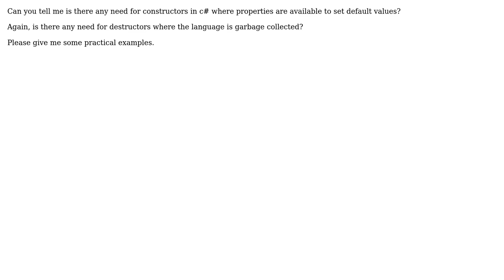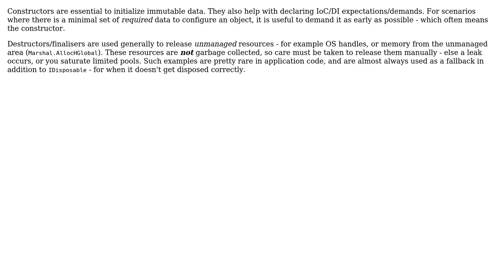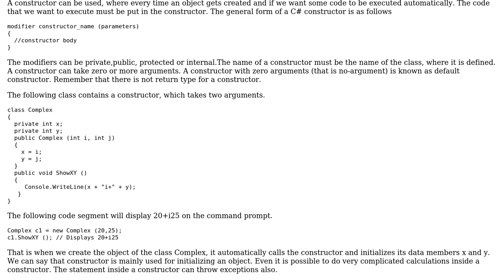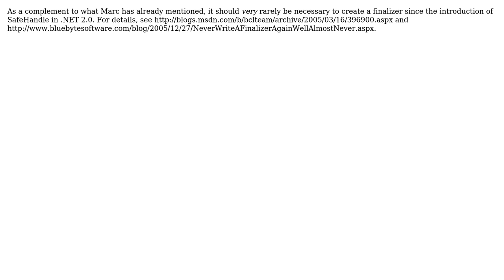Is there really any need for constructors or destructors in c#? (5 Solutions!!)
Is there really any need for constructors or destructors in c#?

With thanks & praise to God, and with thanks to the many people who have made this project possible! | Content (except music & images) licensed under CC BY-SA | Music | Images & others | With thanks to user user366312 user Nicole Calinoiu user Marc Gravell user Glory Raj user Darin Dimitrov user CodesInChaos and the Stack Exchange Network Trademarks are property of their respective owners. You are responsible for your own actions.